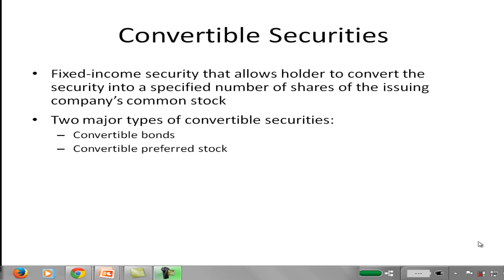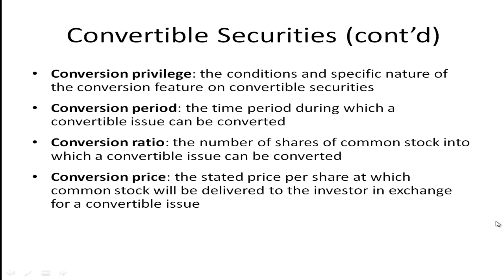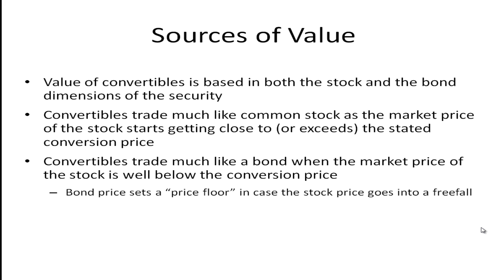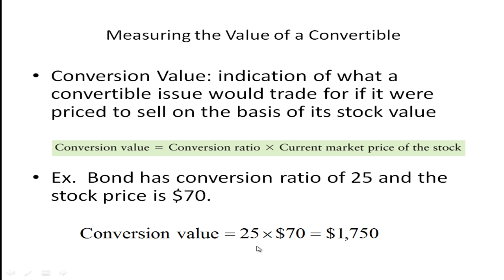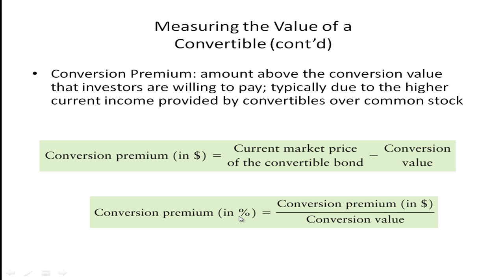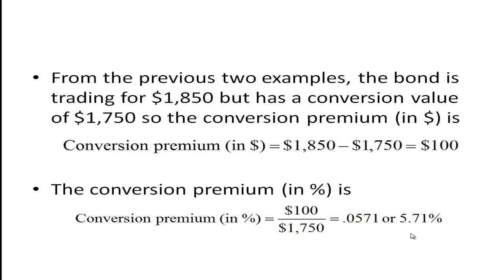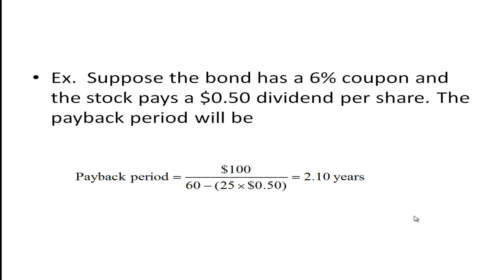Convertible securities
Explanation of convertible securities, including the conversion ratio, conversion premium and conversion value.